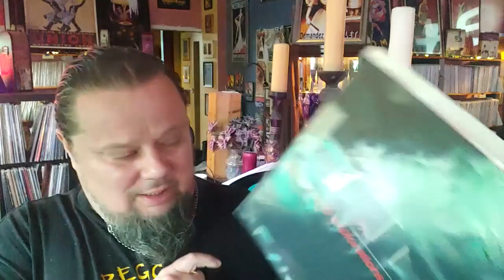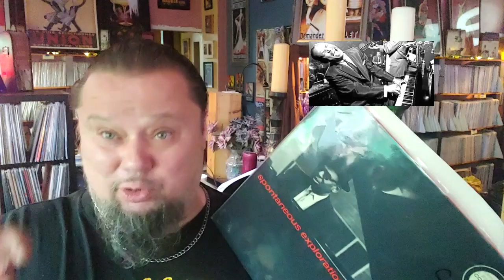#382/ The MYTHOS, and MAGIC of JAZZ. What fuels this art form? How can we hear it's message?